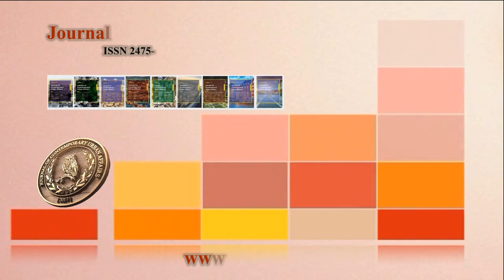vol6no1_4_Mathematical Model Green Building Concept for Sustainable Cities Under Climate Change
Biswas, M. H. A., Dey, P. R., Islam, M. S., & Mandal, S. (2022). Mathematical Model Applied to Green Building Concept for Sustainable Cities Under Climate Change. Journal of Contemporary Urban Affairs, 6(1), 36-50.
Recently the effect of greenhouse gases (GHGs) is worldwide terrified anxiety to the public and scholars. Even this global problem is one of the great issues that continuously makes worrying the governments and environmentalists, but its solution findings are not out of the image at all. In this study, we have proposed and analysed a mathematical model for the solvable management of GHGs by sowing the seeds of green building dynamic systems. Moreover, in the model, the human community is used to enhance the production power of individuals of green buildings by absorbing the GHGs. The model is analysed by stability analysis at the equilibrium points: trivial and global equilibrium, and also by convincing the stability and instability of the system of equations. The behaviour of the propound model has been developed by numerical simulations which shows the rate of the fruitfulness of GHG components.